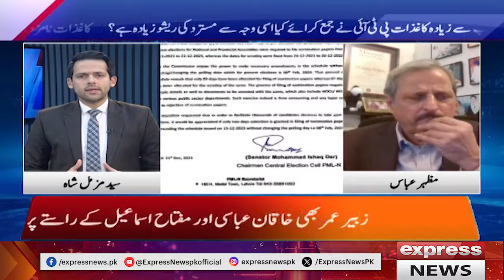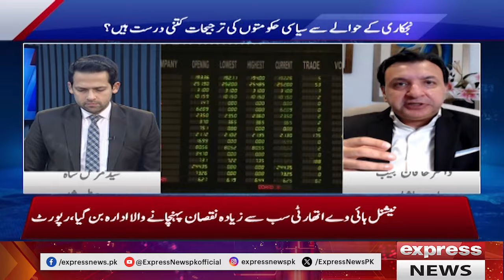State Craft With Syed Muzammil Shah | PTI Game Over ? Minor Chances To Gets Releif? | Express News